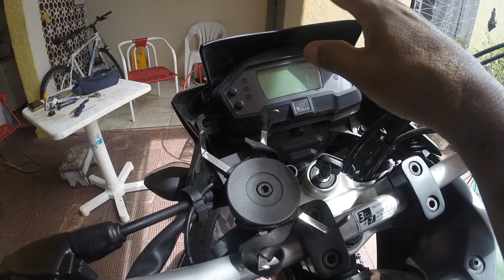TROCA DA ĹAMPADA DA XRE 190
A humildade pode queima lâmpada tanto de carro como motor..